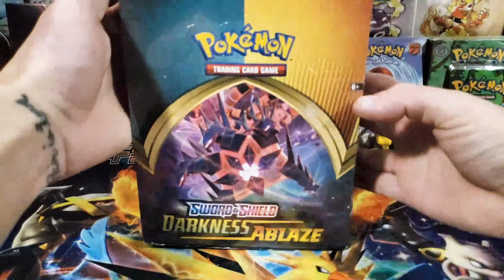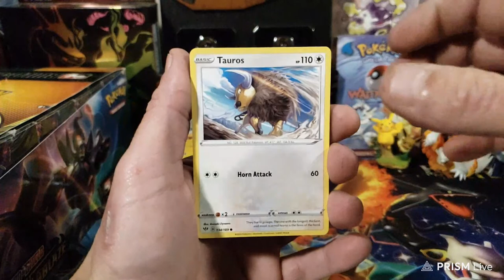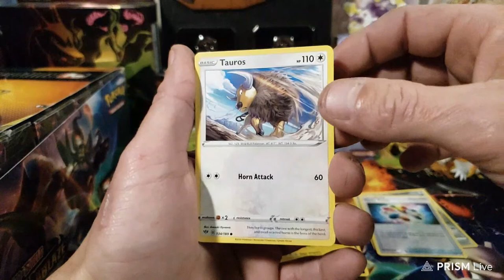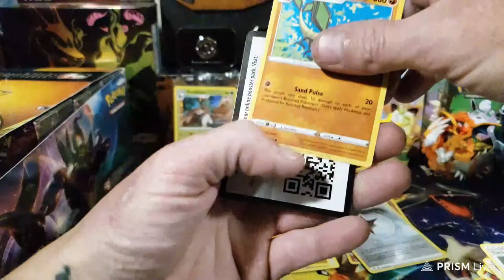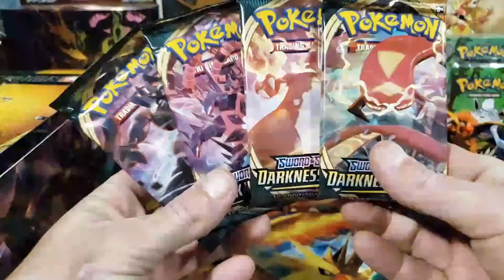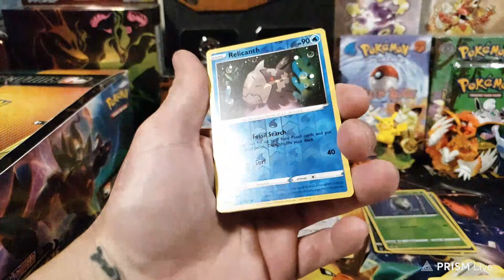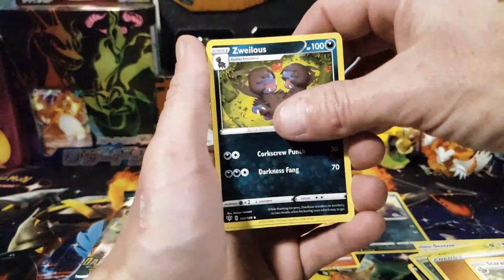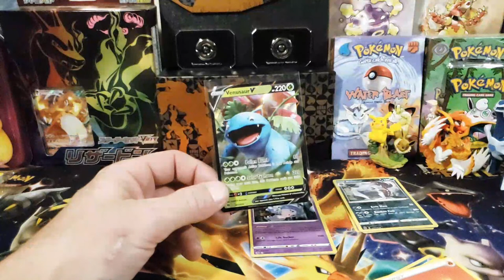First Ever Darkness Ablaze Pack Break!!!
This stream is created with PRISMLiveStudio